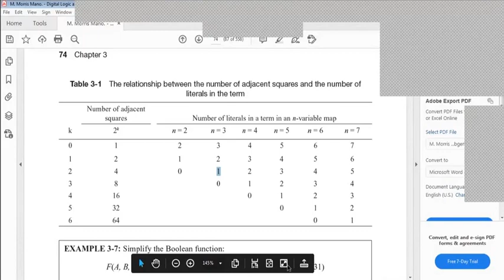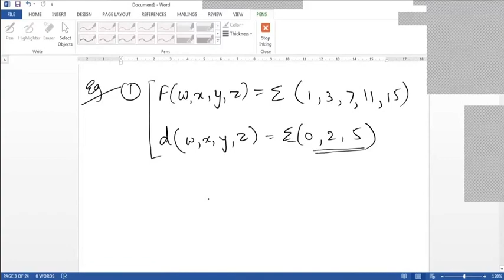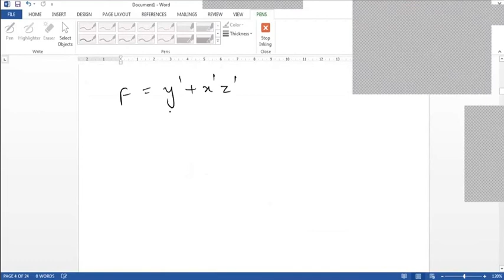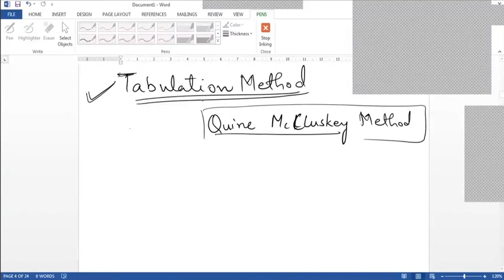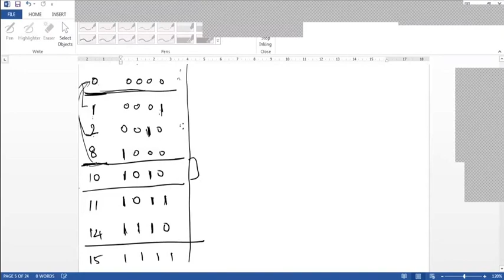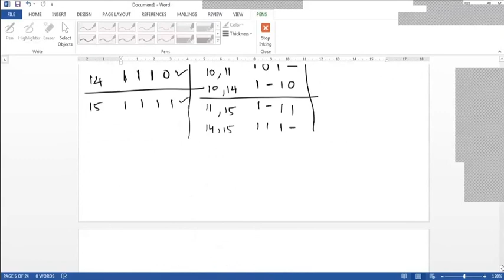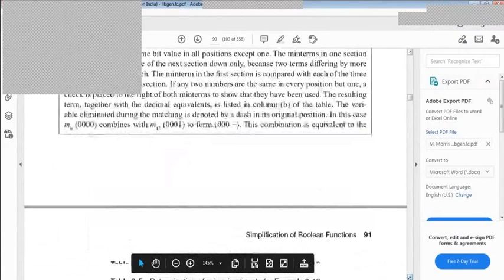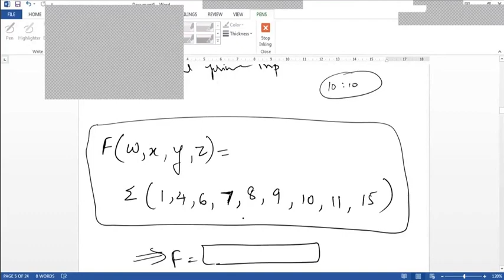K-Map & Tabulation Method